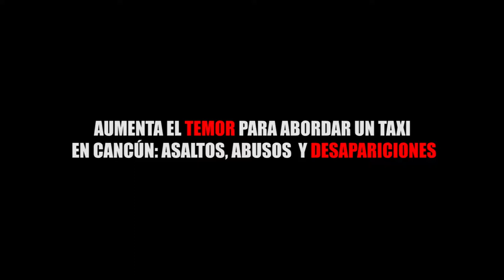AUMENTA EL TEMOR PARA ABORDAR UN TAXI EN CANCÚN ASALTOS, ABUSOS Y DESAPARICIONES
Entérate de las noticias “EN CORTO”…AUMENTA EL TEMOR PARA ABORDAR UN TAXI EN CANCÚN: ASALTOS, ABUSOS Y DESAPARICIONES...